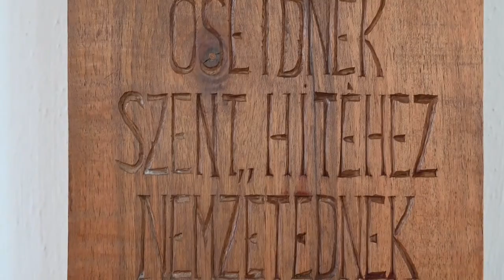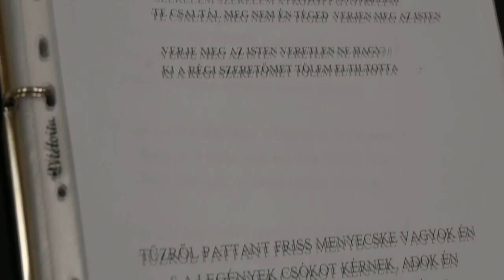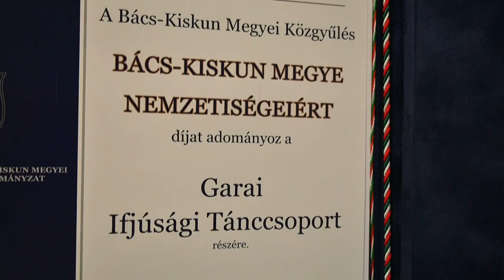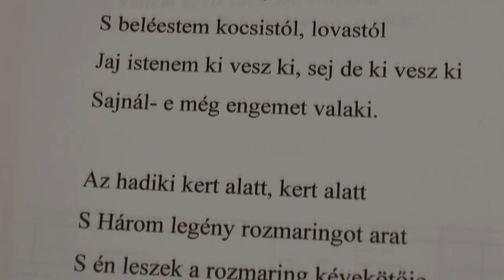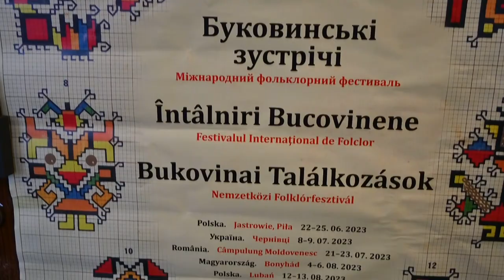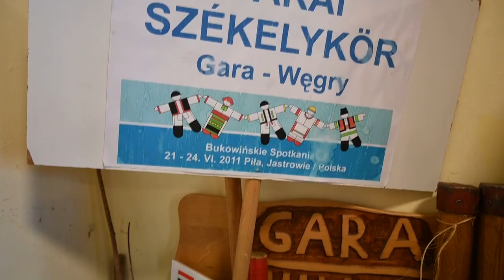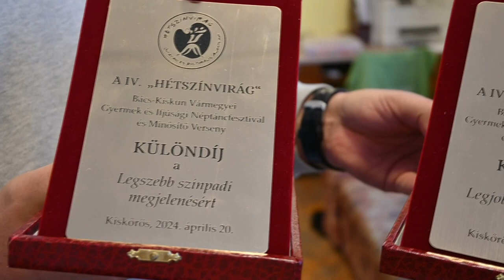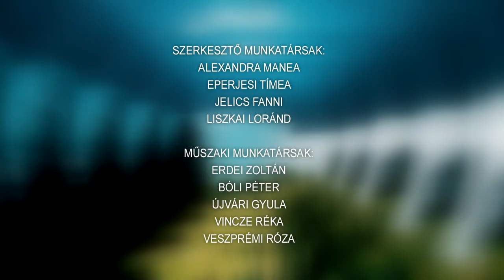Székely magazin 20241015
Székely magazin

A bukovinai székelység zarándokhelyeként működő kismányoki templom szívügye az Orbán családnak
A Garai Székelykör Egyesület munkája  példaértékű
Hagyományos zarándoklat - Székely Búcsút tartottak Kismányokon